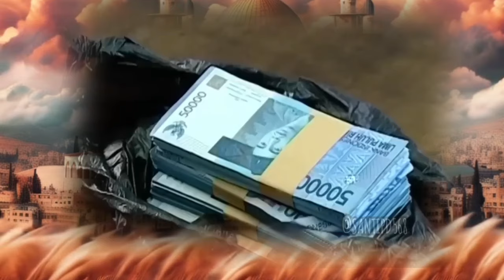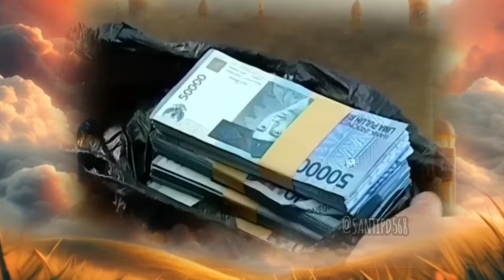Inspiratif islam Amanah